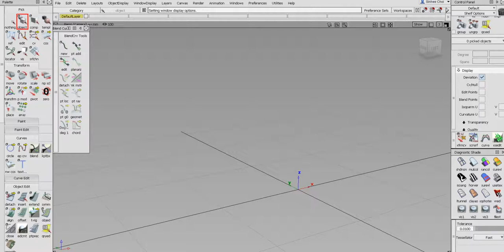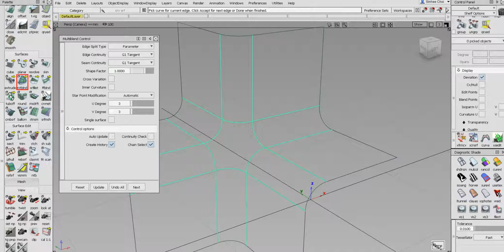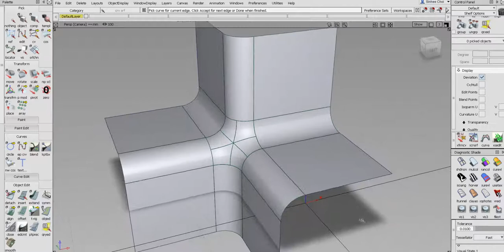Alias Studio modeling - bland surface [sini]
freeform bland surface, multibland surface, tubular offset